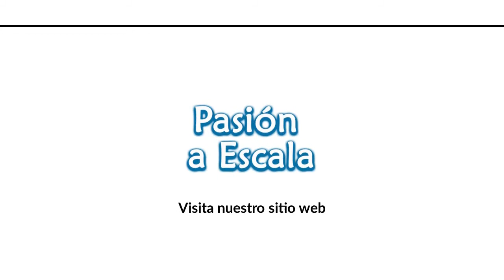En detalle: Lamborghini Diablo escala 1/18 (Bburago)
Saludos amigos coleccionistas! Con ustedes uno de los íconos automotrices de los años 90 en escala 1/18 que llegó a nuestra colección.
El fabricante: Bburago.